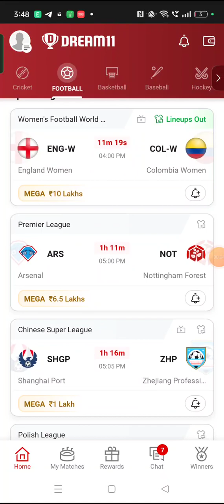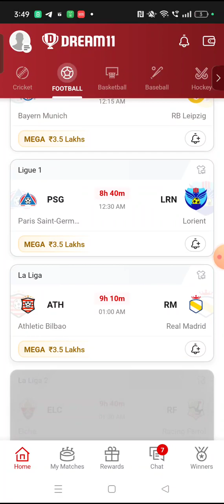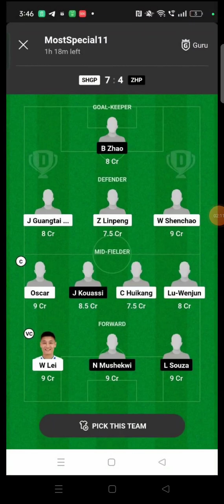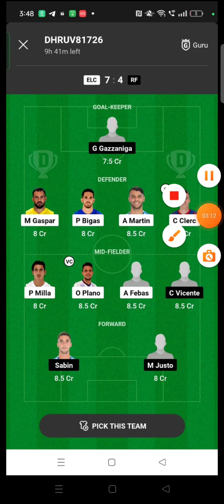PSG vs LRN FOOTBALL DREAM11 TEAM PREDICTION